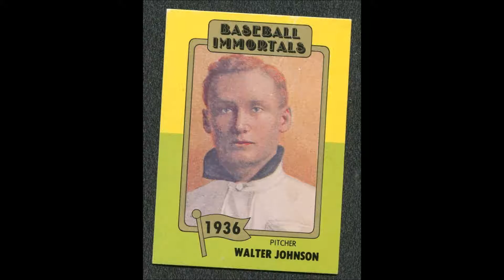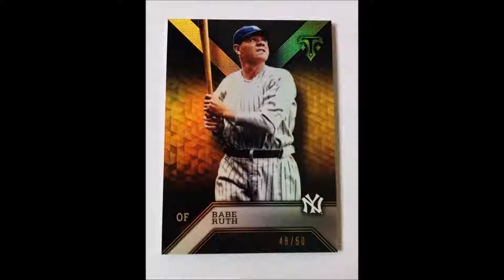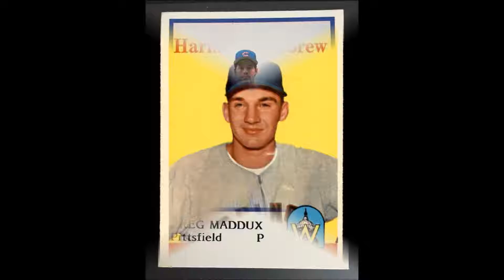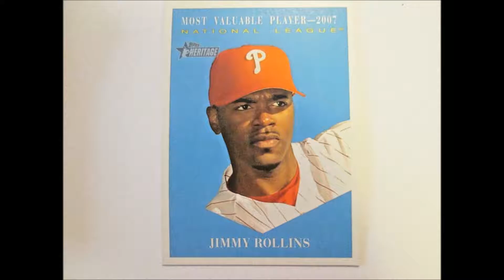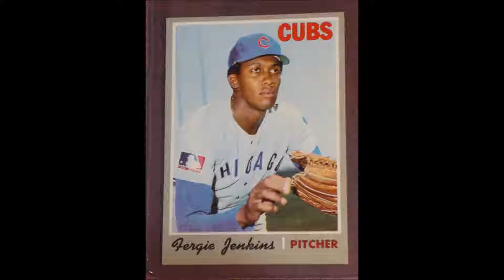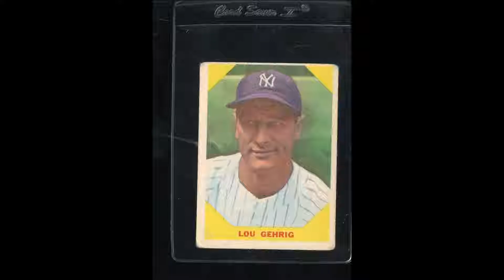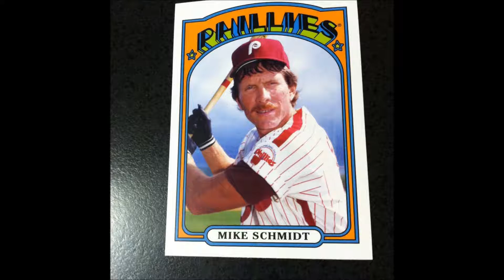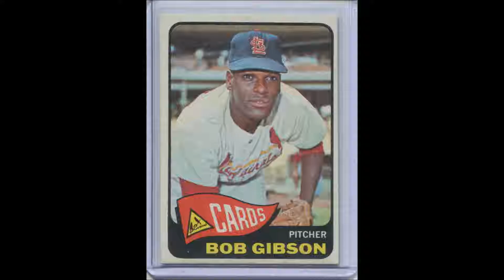50 BASEBALL GREATS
CY YOUNG,CHRISTY MATHEWSON,WALTER JOHNSON etc.